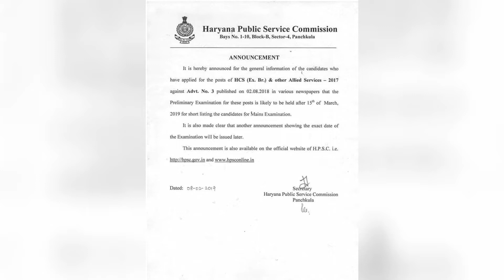HCS EXAM DATE MARCH 2019